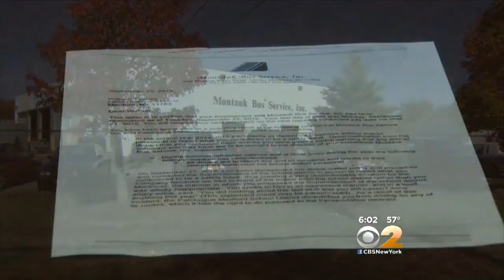School Bus Driver Fired